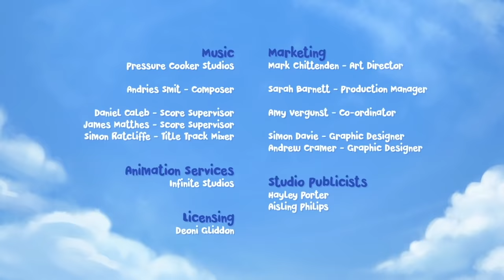Penguin's Glow Up - Jungle Beat: Munki and Trunk | Kids Animation 2021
How it started vs how it's going? Penguins, water, snow and a whole lot more; gorgeous!